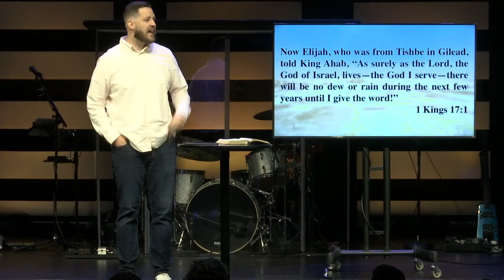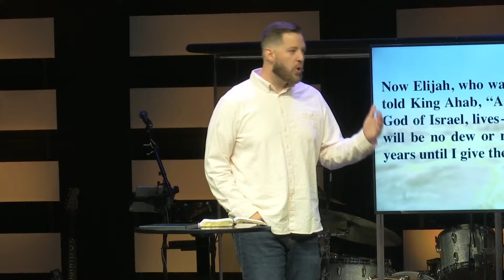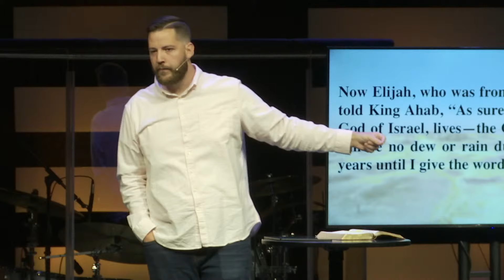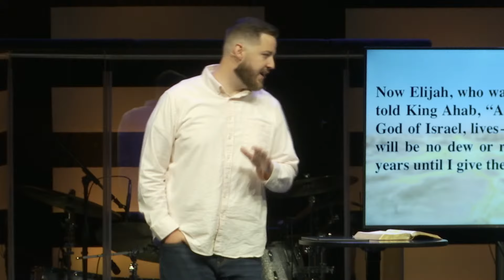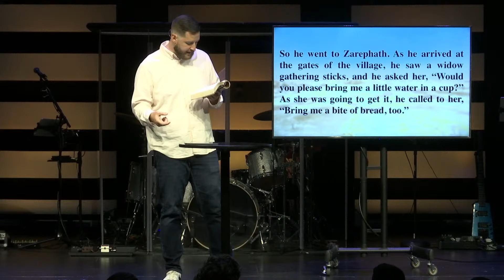Into The Unknown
Week 1 of our series, Elijah: Drought & Abundance!